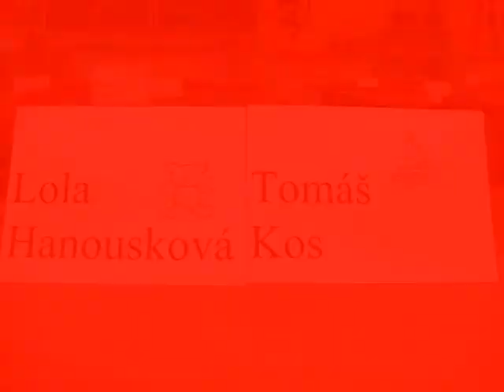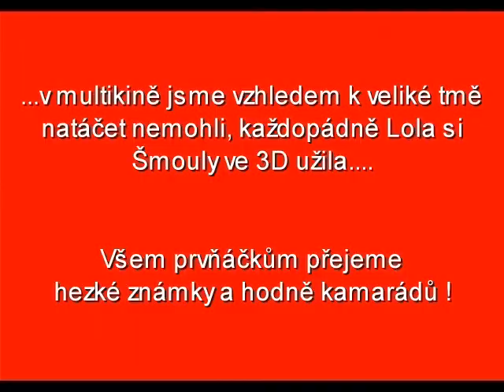Hitrádio FM / LOLA běží do školy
V soutěži Hitrádia FM "Hledáme prvňáčka" jsme vybrali Lolu - děvčátko z Chuděrova. První školní den jsme se jí rozhodli zpříjemnit podle všech jejích přání... a užila si to !